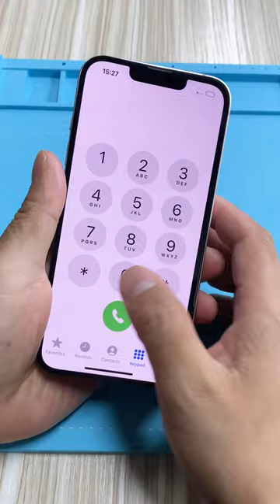iPhone 13 Board Swap for Data Recovery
Swap the NFC, EPROM, and baseband to recover the data of iPhone 13.